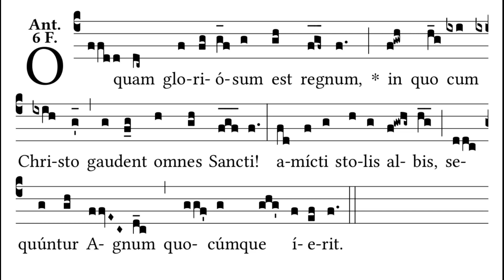O Quam Gloriosum - chant antiphon for All Saints Day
Translation:
O how glorious is the kingdom in which all the saints rejoice with Christ! Clothed in white robes, they follow the Lamb wherever He goes.